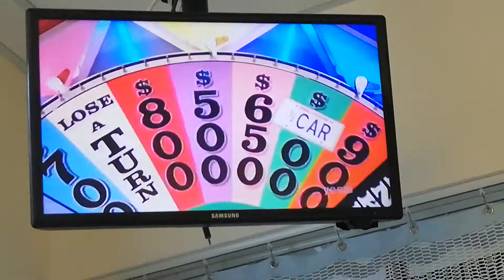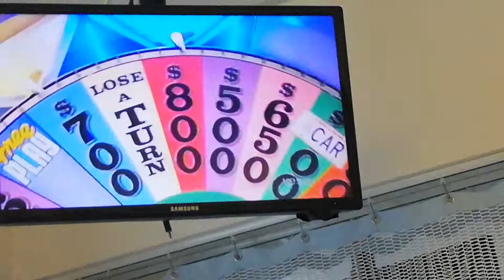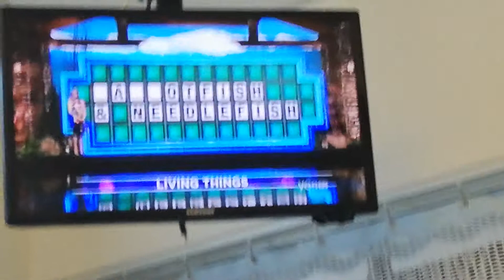WHEEL OF FORTUNE - JUNE 12-2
FOOD & DRINK - HAM AND HASH BROWN POTATOES

LIVING THINGS - PARROTFISH & NEEDLEFISH (TRIP TO ST. LUCIA)